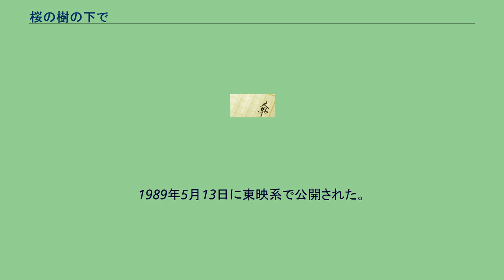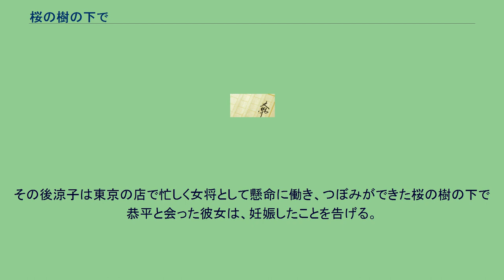桜の樹の下で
『桜の樹の下で』（さくらのきのしたで）は、渡辺淳一が1987年に発表した小説。
週刊朝日の5月8日号から1988年4月22日号に連載された。
同作を原作とし、1989年に公開された日本映画についても紹介する。
1989年5月13日に東映系で公開された。
監督は鷹森立一。
R指定作品。
中学生以下は鑑賞禁止である。
渡辺淳一とプライベートな付き合いのある岡田茂東映社長（当時）が「東映で映画化した彼の作品、『ひとひらの雪』や『化身』『桜の樹の下で』『別れぬ理由』は、僕が作品に惚れたから映画化した」と話している。
ある春の夜、京都で料亭を営む辰村菊乃は、東京から時々訪れる常連客の遊佐恭平に女将修行中である自身の娘・涼子を紹介する。
菊乃はソメイヨシノが咲く近所の寺に夜桜を恭平と鑑賞し、桜好きの彼は彼女に頼まれて翌日昼間にしだれ桜の名所に涼子と一緒に訪れる。
その帰りに寄った宝石店で恭平はちょっとした指輪を涼子にプレゼントするが、彼は数年前から菊乃と恋人関係にあった。
後日、東京で恭平と会った菊乃は以前から準備をしてきた東京出店の話がまとまったことを報告し、自身が借りることになったマンションに2人で訪れて愛し合う。
京都の桜の見頃が終わった頃、恭平から一泊二日で角館(秋田県)の桜を見に誘われた涼子は、宿泊先でベッドを共にしてそのまま彼の愛人となる。
母には“女友達と行く”と言って出かけた涼子だったが、菊乃は帰宅した娘の態度や、その後たまたま電話で話した恭平の声の感じから2人の関係を疑い始める。
6月、東京に菊乃の新しい店がいよいよ開店して毎週末東京の店に顔出すことになり、涼子は母がいない間京都の店を任されることに。
それ以降恭平は菊乃と涼子のそれぞれと交際を続け、母子は表向きは以前と同じような母娘関係を装うが、心の中では腹を探り合うようになる。
その後恭平は恋愛の比重が涼子に向き始め、菊乃は彼の言動が以前と変わってきたと感じ、寂しさからプライベートで飲む酒の量が多くなる。
翌年の正月、菊乃はこれまでの半年間で仕事や私生活で気を揉むことに疲れを感じ、涼子に東京の店を任せて自身は京都の店に専念することを決める。
後日菊乃は涼子を連れて上京し、恭平に東京で暮らすことになった娘の監督役を頼み、その夜恭平と2人きりになった菊乃は久しぶりに熱い時を過ごす。
その後涼子は東京の店で忙しく女将として懸命に働き、つぼみができた桜の樹の下で恭平と会った彼女は、妊娠したことを告げる。